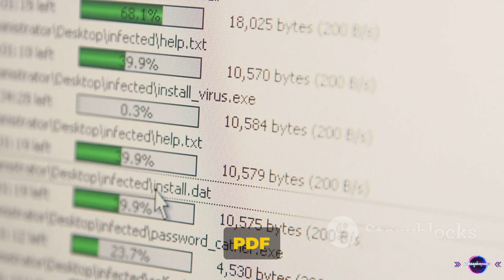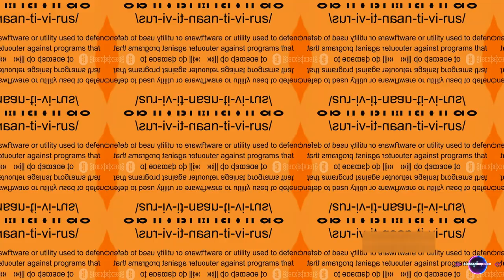Pornware is not what you think 😁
00:00:00   Introduction to Pornware
00:00:56   How does Pornware work?
00:02:01   How to Get Rid of Pornware